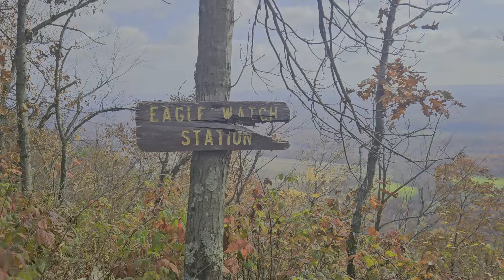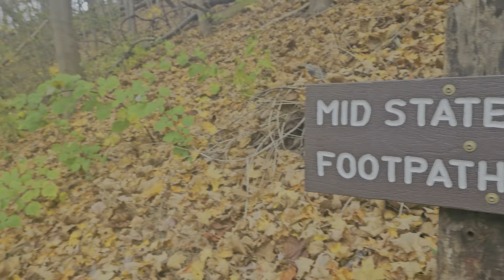Mid State Trail: Section 2 Route 326 to Everett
Section 2 offered some beautiful vistas but also very punishing terrain. The trail primarily follows the top of the ridge line which is very rocky and severely overgrown is some sections. Fortunately we started with plenty of water as there wasn't any water sources from 326 to Everett. For a thru-hiker, Everett offers a gas station, Dollar General, and grocery store for resupply options. I'd only recommend this section in early spring or late fall to deal with the overgrowth. Pants were a must as the briars were severe in many sections.